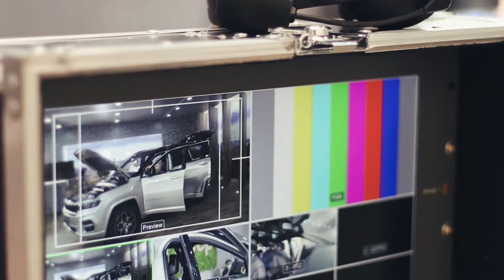Making of live JEEP 2021 |RG CAM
Fechamos 2021 com chave de ouro, com mais um trabalho concluído com sucesso ✅ 🔑

Preparamos um making of mostrando como foi essa live junto com os nossos parceiros da Conspiração para a Stellantis Latam!

Foi um drive sessions para contar novidades sobre o JEEP, a live ocorreu via ZOOM para clientes e colaboradores.

Nossa última produção do ano foi sensacional, estamos felizes com o resultado, mais uma vez agradecemos a Conspiração Filmes pela parceria e confiança em nosso trabalho, em 2022 estamos juntos 🤛🏻

Deixe nos comentários o que acharam dessa produção 👇🏼.